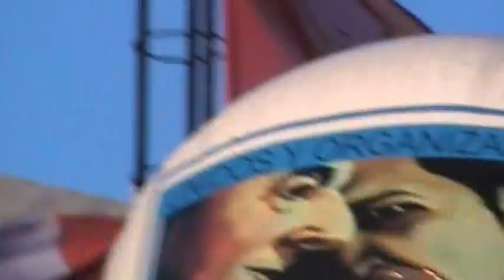La juventud de Unidos y Organizados: La Campora en All Boys con Nicolas Maduro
APCS. La Campora cantando en el acto de Unidos y Organizados, donde hablo el Presidente de la República Bolivariana de Venezuela Nicolás Maduro en el Estadio de All Boys